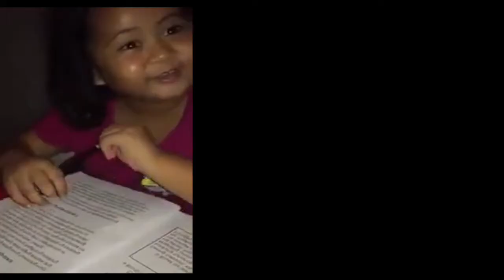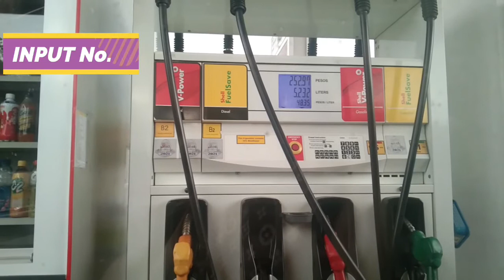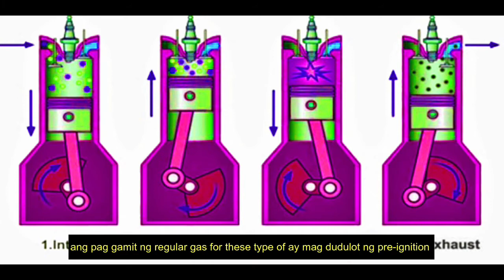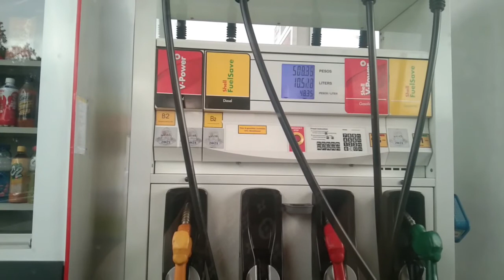Premium Gas Vs Regular Gas| Alin ang malakas| What is the best fuel| Premium and Unleaded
This video is all about premium and regular gasoline. It explains the different octane rating. It also gives you an idea what appropriate fuel you will use in your engine.

Hope it really helps.

Ride safe!